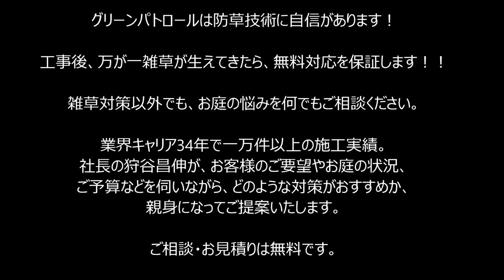雑草対策 化粧平板市松張り